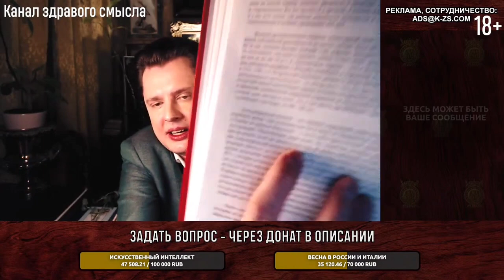Е.Понасенков в ярости от глупого вопроса про Александровскую колонну.